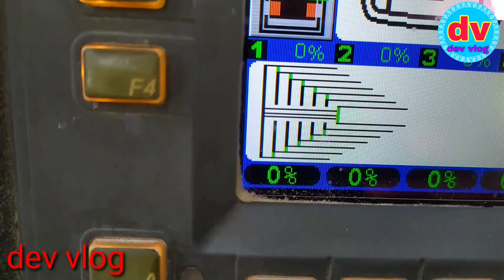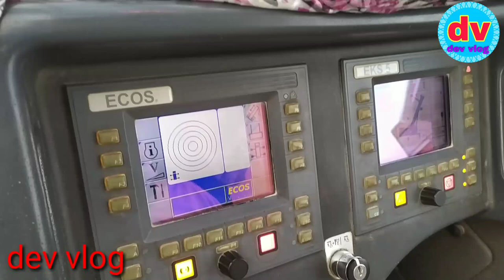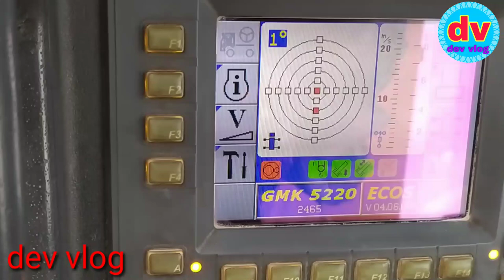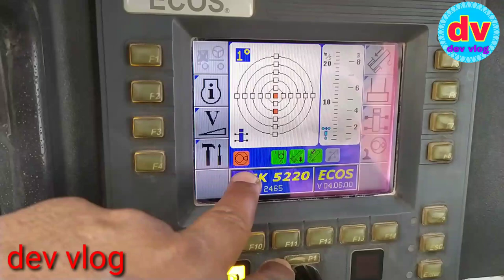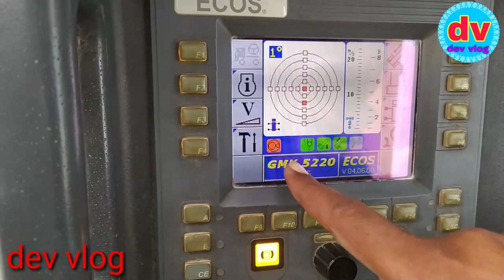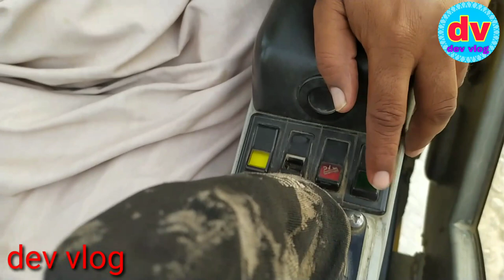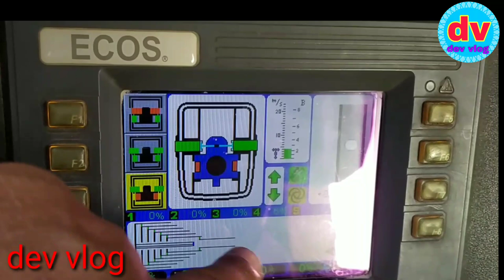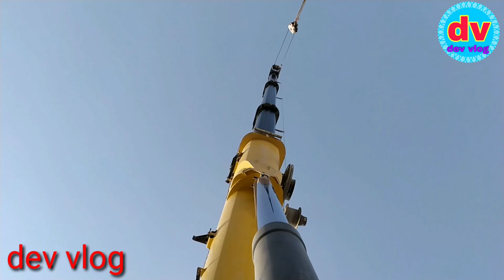GROVE MOBILE CRANE 220.ton बूम निकालना सीखें। Dev vlog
MOBILECRANE 220 TON बूम निकालना सीखें। GROVE CRANE
xcmg crane 50 ton
zoomlion crane 55 ton
mobile crane operating in Hindi
mobile crane kaise chalaya jata hai
mobile 310 ton
mobile crane 620 ton
grove crane
sany crane
tadano crane
trax crane
all crane function
train kis Tarah chalaya jata hai
gulf country crane operator
India crane operator
mobile Kare Hota kaisa hai
truck mounted mobile crane
four wheel mobile crane
mobile crane
old mobile crane
latest mobile crane
new mobile crane
gulf country
Dubai Bahrain Qatar Saudi Muscat Oman
Europe country mobile crane
Dev vlog